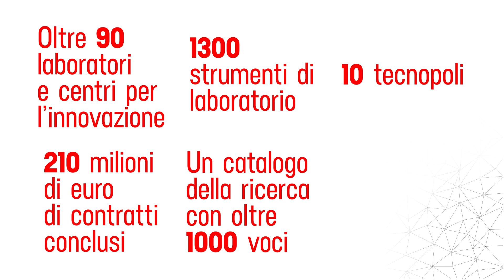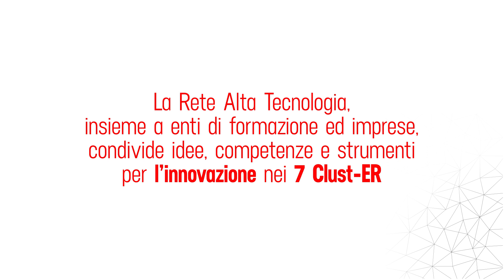Rete Alta Tecnologia e Imprese insieme. Nascono i Clust-ER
La Rete Alta Tecnologia è un sistema di eccellenza a servizio del mondo industriale. E' una realtà dinamica che si evolve per seguire i trend più attuali dell'innovazione e abbracciare un concetto più ampio di community: nascono infatti le Associazioni Clust-ER,  comunità di soggetti pubblici e privati (centri di ricerca, imprese, enti di formazione) che condividono idee, competenze, strumenti, risorse per sostenere la competitività dei sistemi produttivi più rilevanti dell’Emilia-Romagna.